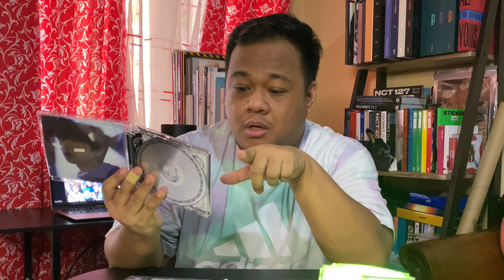UNBOXING NCT 2021 UNIVERSE Jewel Case Albums (Jaehyun, Jisung and Shotaro covers)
Enjoy my NCT 2021 UNIVERSE Jewel Case Album Unboxing! I got Jisung, Jaehyun and Shotaro covers :)

Bought it from Fatirkshop (Shopee)